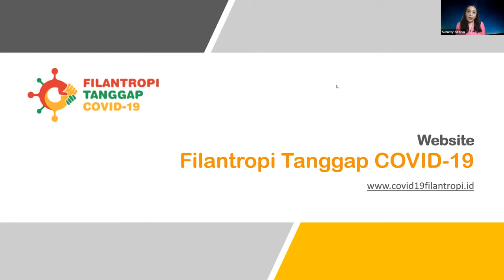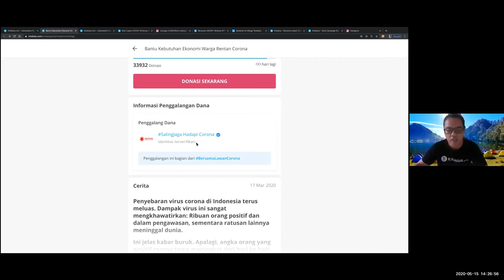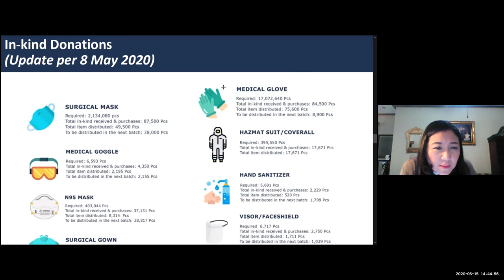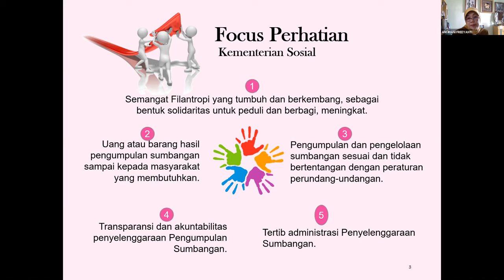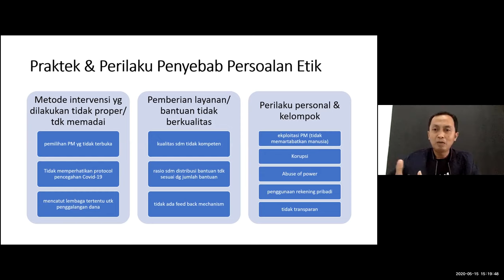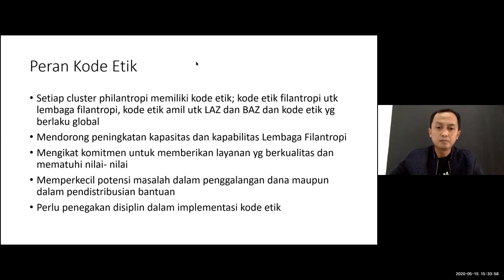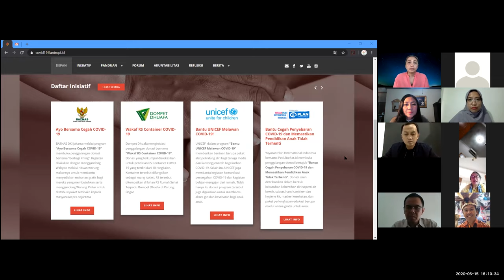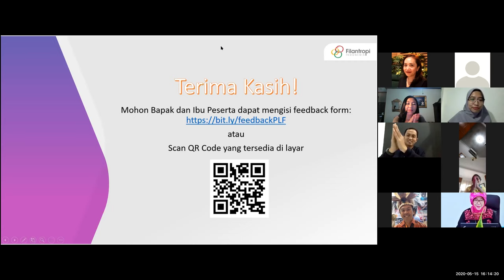PLF Daring: Menyoal Etika dan Akuntabilitas Bantuan COVID-19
(Siaran Ulang)

Hai, filantrop!

Philanthropy Learning Forum (PLF) Daring datang kembali!
Dengan topik 'Menyoal Etika dan Akuntablitas Bantuan COVID-19', pada PLF Daring di tanggal 15 Mei 2020 lalu telah membahas bagaimana dan sejauh mana format ideal maupun standar minimal akuntabilitas pengelola bantuan. Acara ini sekaligus menjadi peluncuran website Filantropi Tanggap COVID-19 yang bisa dikunjungi di

Yuk, simak siaran ulang PLF Daring ini